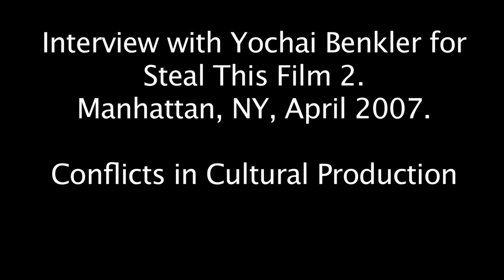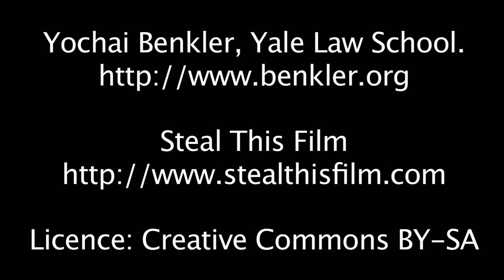Yochai Benkler - Conflicts in Cultural Production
New York, April 2007 // Categories: Culture Industry, Cultural Production
Does the end of exclusive control over copies spell the death of cultural production? Yochai Benkler thinks not. While the music industry makes money off CDs, musicians supports themselves with performances. He points out that the film studios, on the other hand, take a large part of their revenues from performance and less from media commodities. He outlines how the changing cost structures in film and music production are enabling new stratums of society to create.